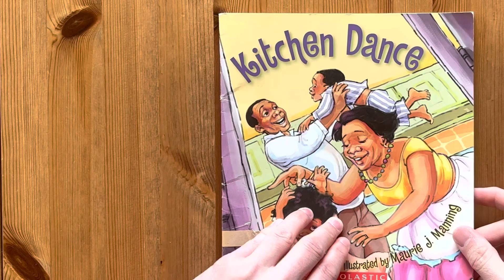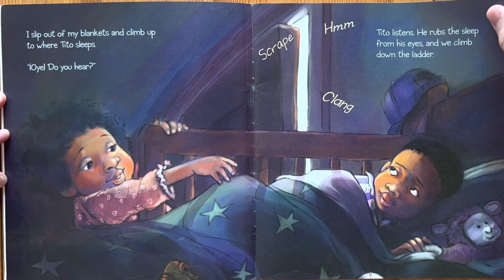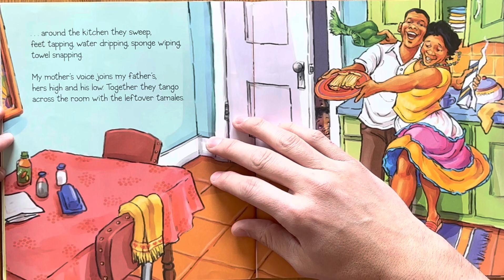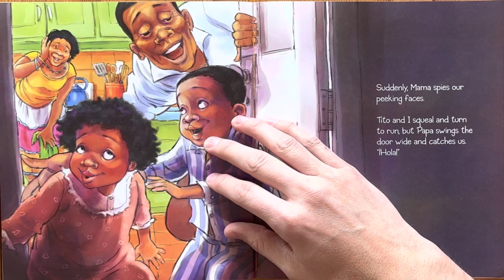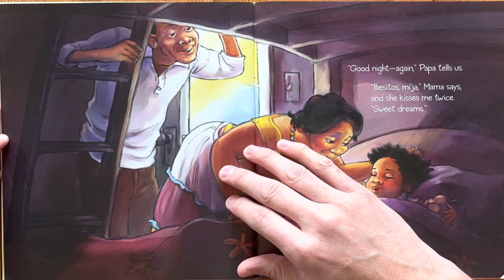Ash reads Kitchen Dance by Maurie J. Manning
Bedtime stories
Story
Children’s book
Children
Kids
Kid
Read along
Read aloud